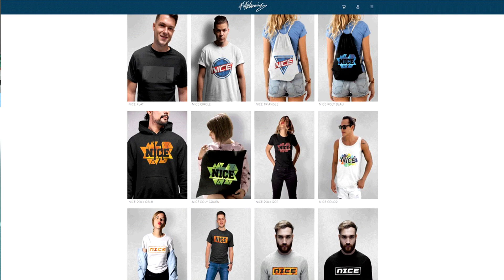ZIDANE Prime ICON + PELE Prime ICON in 194 Rated Fut Draft Challenge! - Fifa 20 Ultimate Team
ZIDANE Prime ICON + PELE Prime ICON in 194 Rated Fut Draft Challenge! - Fifa 20 Ultimate Team Deutsch FifaGaming

DANKE